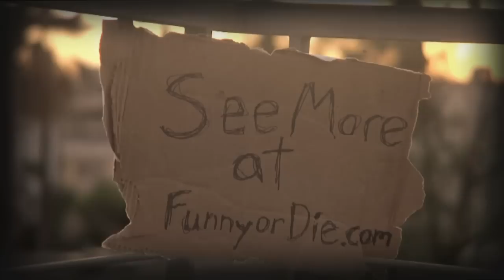Reggie Watts is Skrillex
Reggie Watts would like to play for you his brand new dubstep track.